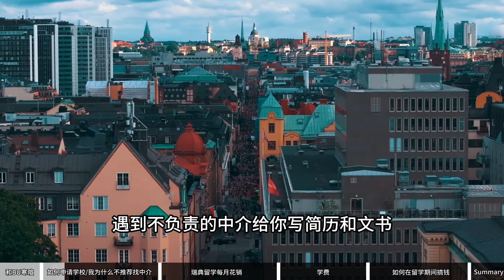北欧留学（穷鬼版）：出国留学一定是富二代的专属吗？一个月花多少钱？打工能完全覆盖生活费吗？